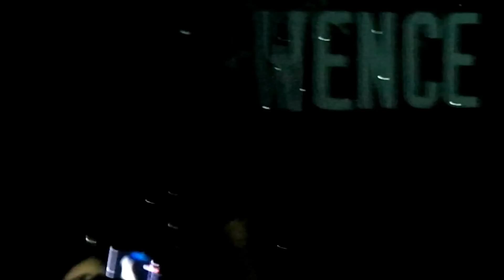Dark Tranquillity - In My Absence - Live in Ankara, Turkey (May 2, 2012)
Swedish death metallers Dark Tranquillity playing "In My Absence" live in Ankara, Turkey in May 2, 2012.